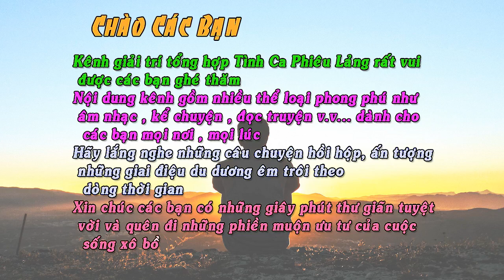Đừng Nói Yêu Tôi -Chút yêu thương ngày ấy-đã trôi xa tầm tay -Anh Bằng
Đừng nói yêu tôi
Anh sẽ giữ trọn hình bóng em trong trái tim anh. Nụ cười rạng rỡ, khuôn mặt khả ái luôn nhìn anh bằng ánh mắt ngập tràn tình yêu. Anh mãi yêu em!
 Thời gian và không gian không thể chia cắt được tình yêu anh dành cho em. Càng xa em anh càng thấy nhớ em nhiều hơn, càng gần em thì ngọn lửa tình yêu trong anh lại càng mãnh liệt. Và dù trong hoàn cảnh như thế nào đi chăng nữa thì anh vẫn mãi luôn bên em.
  Và dù cho 10 năm sau, cũng vẫn giống như khi 18 tuổi, anh vẫn chạy về phía em với lòng tràn đầy nhiệt tình. Anh đi trên con đường mà điểm cuối lúc nào cũng là em. Đây chính là điều ước của anh khi thổi nến.
  Chỉ cần em vẫn còn yêu anh, thì cho dù cả thế giới này có quay lưng lại với em thì anh vẫn sẽ nắm chặt tay em không bao giờ buông.
  Anh có thể chỉ mất 3 giây để yêu em. Nhưng để quên được em, anh chắc chắn rằng sẽ phải mất cả cuộc đời của anh.
 Em yêu anh bằng thứ tình cảm chân thật nhất của tuổi trẻ. Chỉ cần anh không buông tay, em cũng sẽ mãi không buông tay.
  Ngày gặp em, anh chỉ ước được gặp em sớm hơn. Để được yêu thương em, quan tâm em, chăm sóc em và dành điều tuyệt vời nhất đến em. Anh yêu em.
 Anh sẽ cho em tất cả cuộc đời này để đổi lại được nhìn thấy em cười, được nắm tay em.
 Tình yêu của em là ngày mai của anh. Sẽ không bao giờ có ngày mai nếu em rời xa anh. Nhưng điều đó sẽ không đến vì anh biết rằng em là báu vật duy nhất mà thượng đế đã ban tặng cho riêng anh.
  Chân lý cuối cùng trên cõi đời vẫn chỉ là tình yêu. Yêu là sống và còn sống là còn yêu. Anh yêu em.
  Anh luôn bên cạnh em và làm tất cả vì em, do vậy khi gặp khó khăn gì đừng ngần ngại hãy chia sẻ nó với anh nhé. Anh sẽ năm chặt tay em để bước qua mọi sóng gió, chông gai trên cuộc đời này.
 Em à, anh đã bị cảm nắng và bệnh đã rất nặng rồi. Liều thuốc duy nhất có thể cứu anh bây giờ là được nhìn thấy ánh mắt, nụ cười hoặc chỉ cần một tình yêu nhỏ em dành cho anh.
  Đừng buông tay nhau nếu vẫn còn yêu vì chúng ta sẽ thấy hối tiếc khi vẫn còn muốn nắm tay nhau đi đến trọn cuộc đời.
 Vừa bước vào không gian đằng sau cánh cửa, tôi cảm thấy ấm áp lạ thường. Chắc là vì nơi đó có em, người phụ nữ tuyệt vời của anh.
 Yêu một người là nghĩ về người đó cuối cùng trước khi đi ngủ và nhớ về người đó đầu tiên khi tỉnh dậy.
  Anh chỉ có một tình yêu duy nhất dành tặng em bây giờ và mãi mãi. Dẫu anh đi đến tận cùng trái đất, vẫn hướng về em bằng trọn con tim.
 Hạnh phúc của anh chính là vì em mà cố gắng, vì em mà thay đổi. Em chính là động lực tuyệt vời nhất trong cuộc đời anh.
 Với anh, có rất nhiều cô gái xung quanh anh để yêu thương. Nhưng để anh yêu thương chân thành nhất, sâu sắc nhất, thì anh chỉ có thể dành cho em - người con gái anh yêu.
 Món quà duy nhất anh có thể dành tặng em, chính là anh. Món quà ấy bây giờ và mãi mãi vẫn luôn bên cạnh em, yêu thương em. Dù đi đâu, cũng luôn hướng về em.
  Anh yêu em, vì vậy anh sẽ luôn bên cạnh em, quan tâm em, vì em mà làm tất cả,, chỉ cần em hạnh phúc. Anh chỉ cần dù khó khăn đến đâu em vẫn luôn bên cạnh anh, cùng anh đi qua những ngày giông tố. Để phía cuối con đường chính là hạnh phúc của hai ta.
  Anh có biết không, những dòng sông dù có chảy quanh co đến đâu cũng sẽ chảy về thiên đường. Và những người yêu nhau dù đi cả vòng trái đất vẫn quay về bên cạnh nhau.
 Em rất thích hoa dã quỳ - loài hoa đại diện cho tình yêu mãnh liệt, chung thủy. Giống như tình cảm em đối với anh, mãi yêu.
  Kênh giải trí tổng hợp Tình Ca Phiêu Lảng rất vui được các bạn ghé thăm. Nội dung kênh gồm nhiều thể loại phong phú như âm nhạc, kể chuyện, đọc truyện v.v... dành cho các bạn mọi nơi, mọi lúc. Hãy lắng nghe những câu chuyện hồi hộp, ấn tượng, những giai điệu du dương êm trôi theo dòng thời gian. Xin chúc các bạn có những giây phút thư giãn tuyệt vời và quên đi những phiền muộn ưu tư của cuộc sống xô bồ.